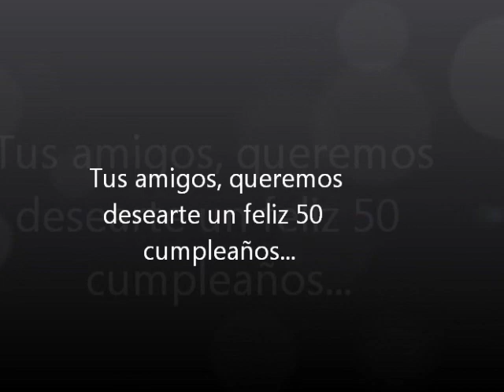jose mitchel's birthday 2